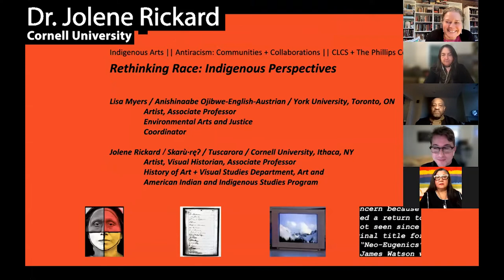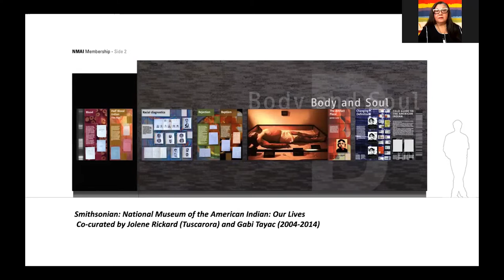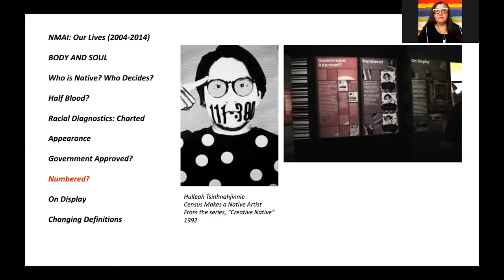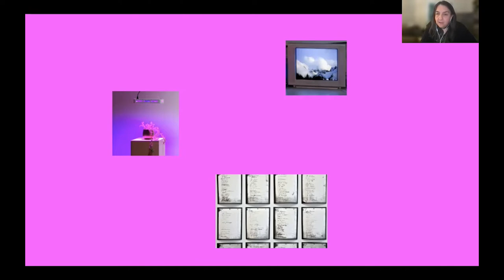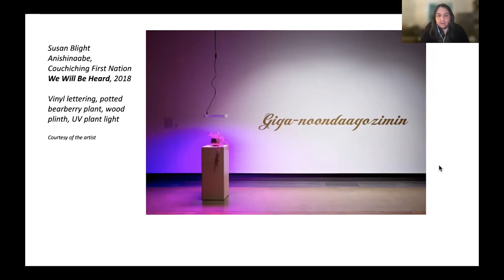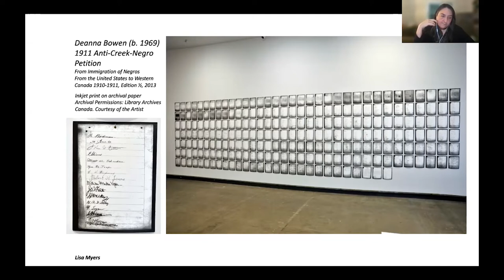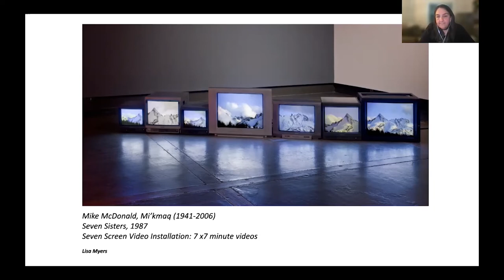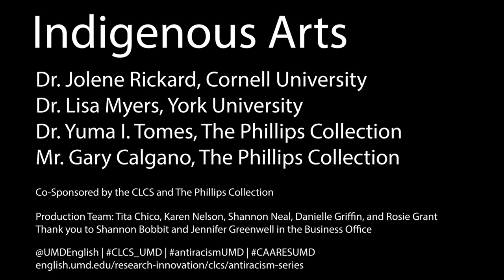Indigenous Arts with Dr. Jolene Rickard, Citizen of the Tuscarora Nation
Antiracism: Communities + Collaborations presents Indigenous Arts featuring Dr. Jolene Rickard, citizen of the Tuscarora nation, Turtle clan, an artist, curator and visual historian at Cornell University in conversation with Lisa Myers, an Associate Professor in Environmental Arts at York University (Toronto, ON).

Speakers

Dr. Jolene Rickard, citizen of the Tuscarora nation, Turtle clan, an artist, curator and visual historian at Cornell University

Lisa Myers is an Associate Professor in Environmental Arts at York University (Toronto, ON). Dr. Myers is part of the Anishinabe Three Fires Confederacy.

Follow the Conversation @UMDEnglish